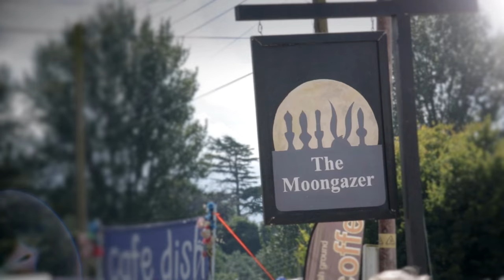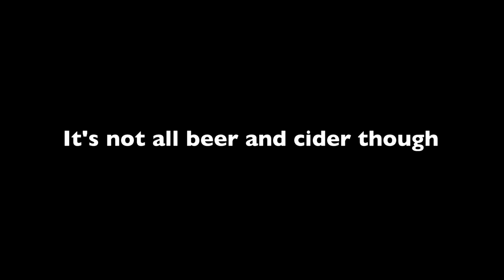Moongazing Hare Bars at Shrewsbury Folk Festival 2016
Moongazing Hare Bars, based at the Fleece In, Bretforton, are an outdoor event bars specialist, with a reputation for great real ale bars, wine bars, and fantastic customer service.